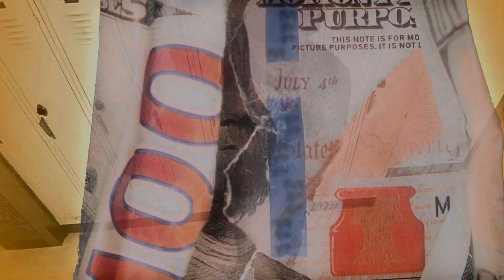2AM SMOKE SESSION WITH THE GUYS…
IN THIS VIDEO 👇⬇️
It gets very intensed😂